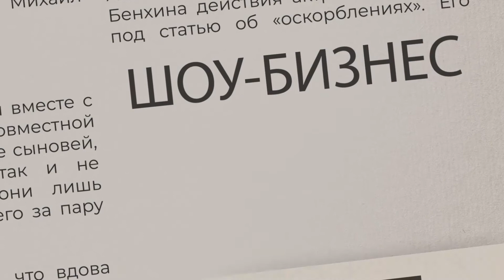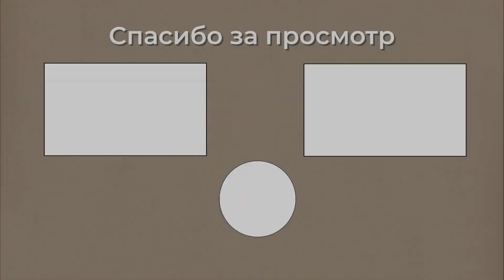Срочно! Путин заявил что не против прямых переговоров с Зеленским